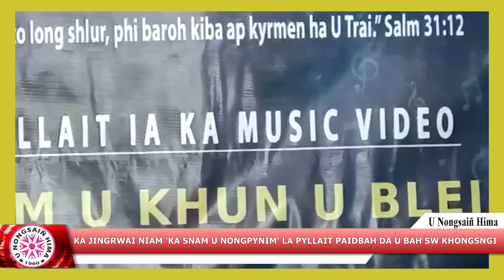KA JINGRWAI NIAM 'KA SNAM U NONGPYNIM' LA PYLLAIT PAIDBAH DA U BAH SW KHONGSNGI